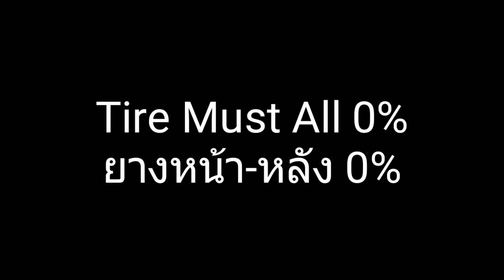Drift on New Version - Car parking multiplayer 4.7.2